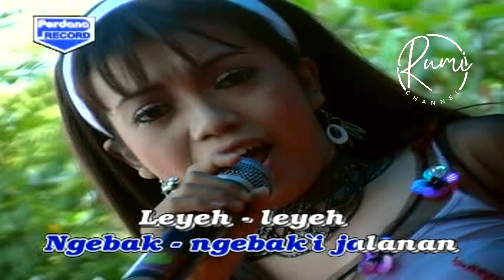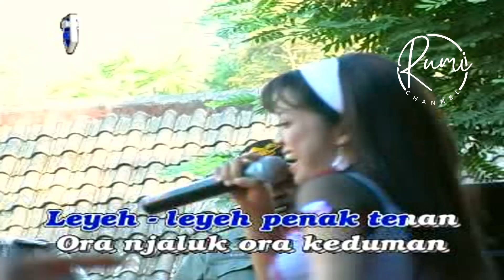Vivi Rosalita - Leyeh Leyeh (VCD KARAOKE)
PEMILIK VCD : @maskenshi12